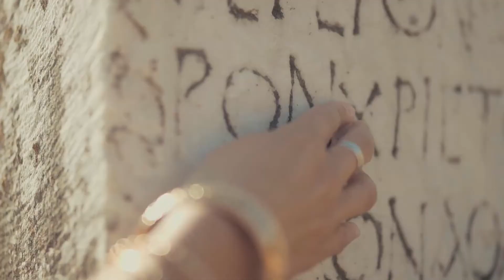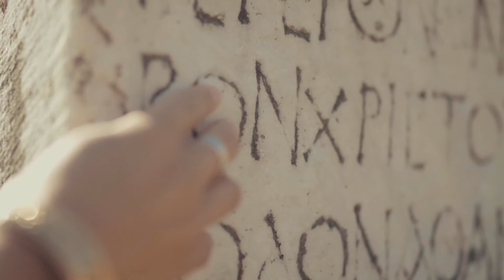Saviour - Light, Darkness and a Higher Power